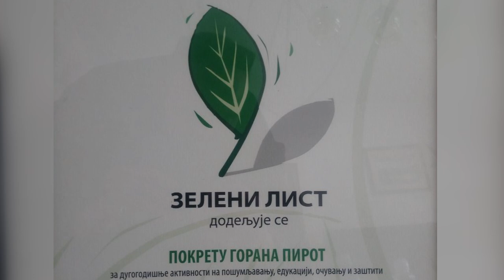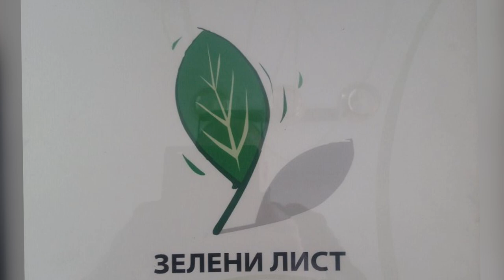PRIZNANJE ''ZELENI LIST'' POKRETU GORANA PIROT